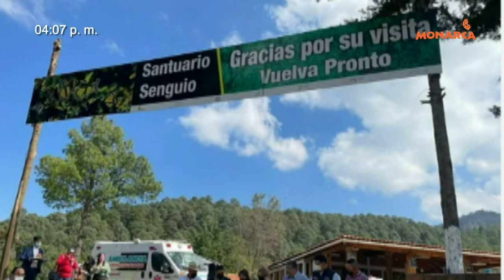ENTREVISTA A LIC MANUEL MENDOZA BUENROSTRO ORGANIZADOR DE EXPOCISION DE PINTURA 2023 SEMANA SANTA.